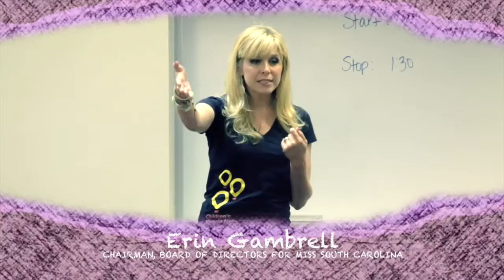Ali Bradley - Miss Inman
The Miss South Carolina Scholarship Organization is proud to announce your opportunity to vote for a Semi-Finalist at the 2016 Miss South Carolina Competition, at the Township Auditorium in Columbia on Saturday, June 25, 2016. We have posted videos made by each of our 2016 contestants, showing off their personality and explaining why they are a part of the Miss South Carolina Scholarship Organization!
The contestant with the most votes will be named People's Choice and receive a spot in the Top 16!